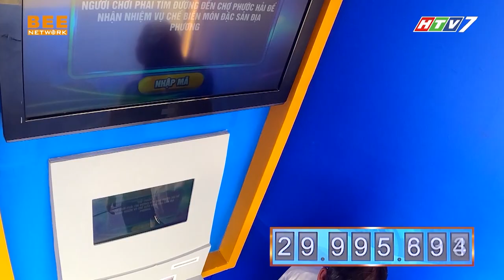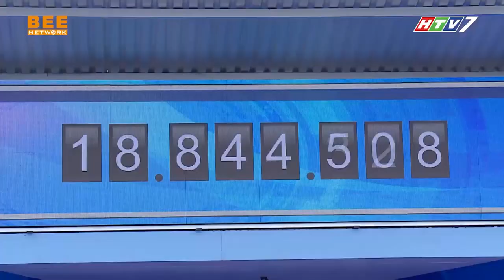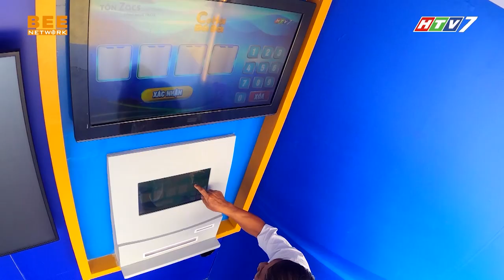Cố NS Chí Tài "CỐ CHẠY" để mang về 72 triệu cho cậu bé viêm tủy | CƠ HỘI ĐỔI ĐỜI TẬP 1